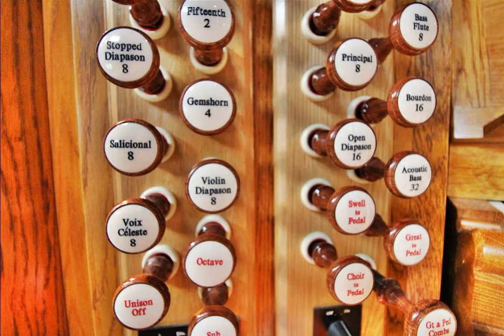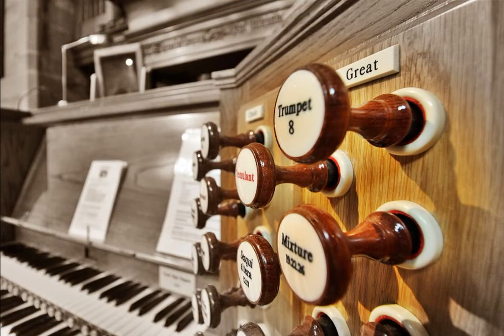The 2018 York Pipe Organ of St Bartholomew's Church, Wilmslow, Cheshire (UK).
A close up view of the new organ.

Photos by Tim Harvey (organist and choirmaster)